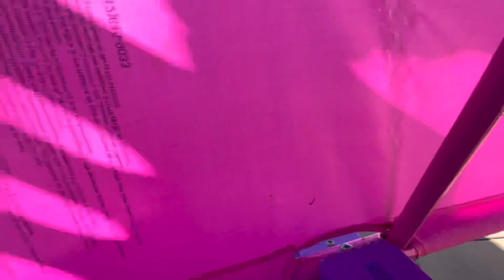LO QUE TIRAN EN USA EP57🇺🇸 me sacan muchas cosas buenas🇲🇽